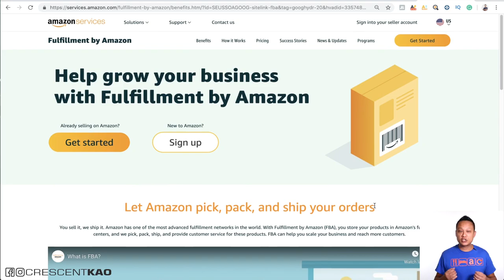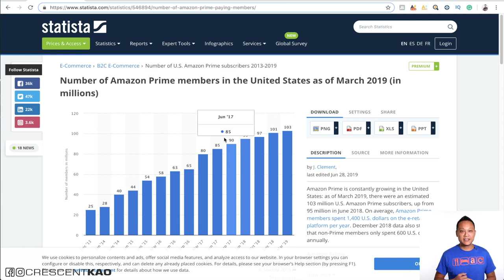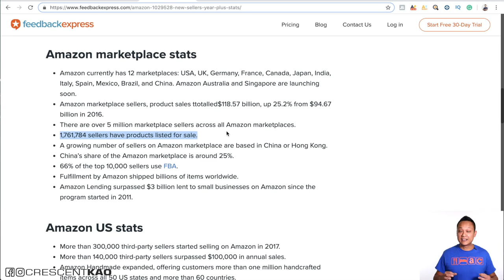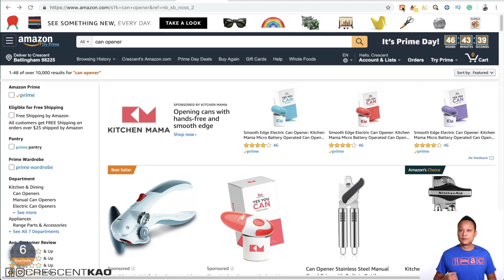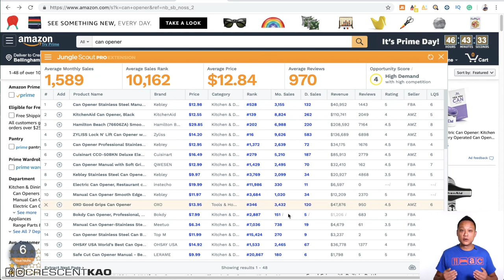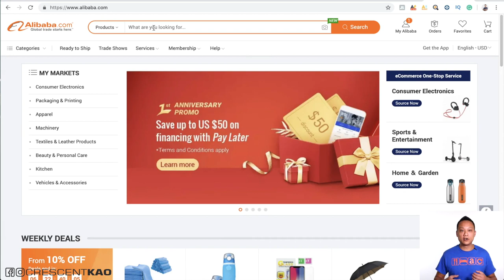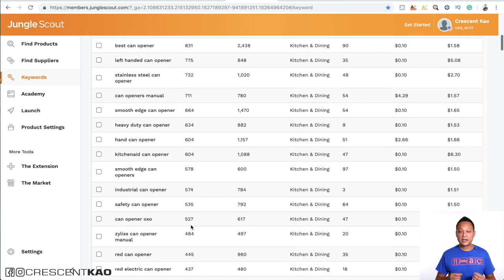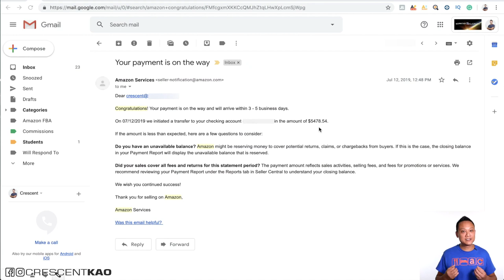How Amazon FBA Works and How to Make Money From It - Step By Step Tutorial For Beginners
I explain what Amazon FBA is and how it works. I'll show you what's involved and all the steps to get started selling and making money on Amazon with profitable products including a step by step tutorial, tips and common mistakes to avoid as a beginner.

Approved Countries for Amazon

👨🏻‍🎓LEARN FROM ME | 1-ON-1 HELP
🔧 TOOLS I USE TO GROW MY BUSINESSES
AMZScout Pro ($20 OFF Promo)
👕 EAT. SLEEP. AMAZON. REPEAT. T-SHIRT